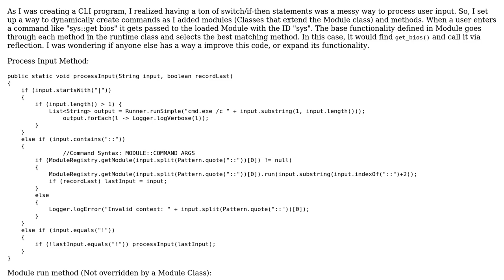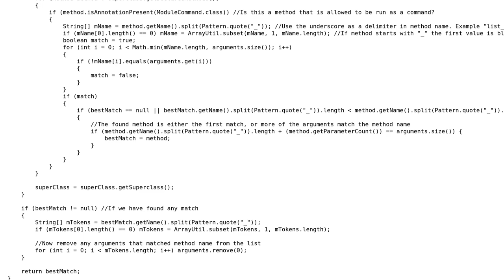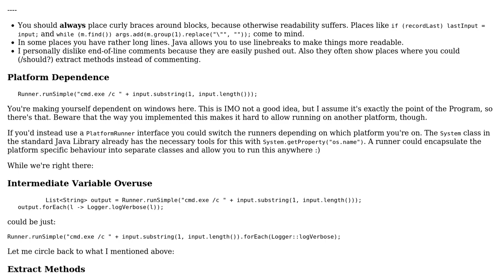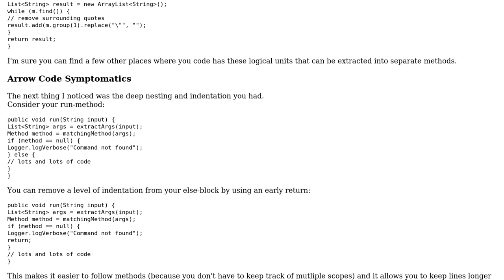Java CLI Program Commands (2 Solutions!!)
Java CLI Program Commands

With thanks & praise to God, and with thanks to the many people who have made this project possible! | Content (except music & images) licensed under CC BY-SA | Music | Images & others | With thanks to user Vogel612 user Simon Forsberg user Jamal user David Wales user CConard96 and the Stack Exchange Network Trademarks are property of their respective owners. You are responsible for your own actions.